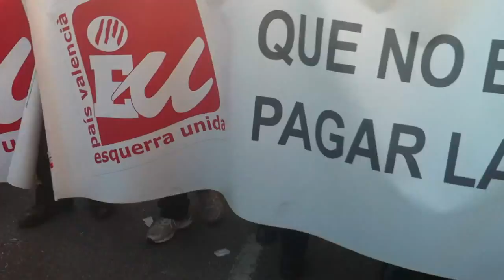EUPV en la Mani del 29M en Valencia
EUPV en la Mani del 29M en Valencia con más de 200.000 personas